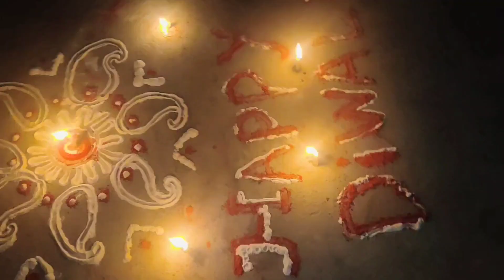ভিডিঅ' বোৰ দিবলৈ সময়ৰ অভাৱ 😣🙏 ।দিপাৱলীৰ শুভেচ্ছা পলমকৈ হ'লেও জনালোঁ 🙏।।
ভিডিঅ'বোৰ দিবলৈ সময়ৰ অভাৱ সময়ৰ বাবে ভিডিঅ' বোৰ দিবলৈ পলম হৈ গ'ল ক্ষমা কৰিব 🙏